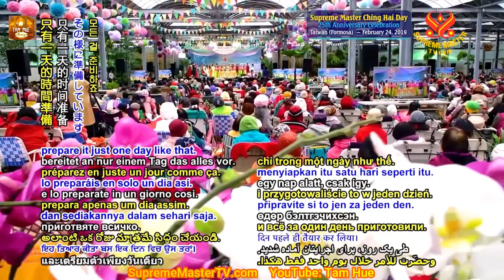Sống Mãn Nguyện Với Thiên Ý, TRỌN BỘ TIẾNG VIỆT - THANH HẢI VÔ THƯỢNG SƯ